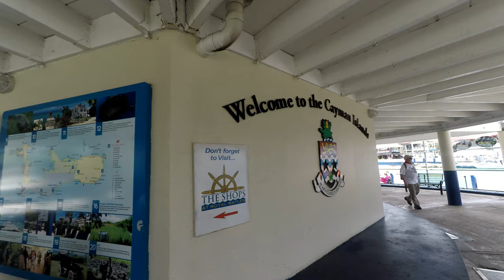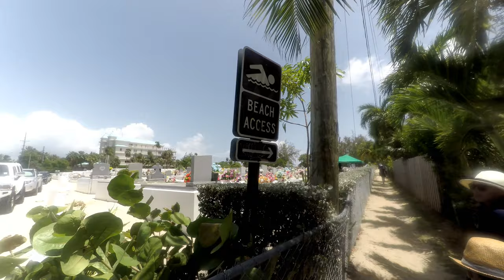Grand Cayman via Cruise - Cemetery Beach, Public Bus & Cruise Ship Sail Away (4K)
Georgetown of the Grand Cayman islands is a popular stop for cruise ships on Western Caribbean routes.  We were there recently in July 2018 aboard the Holland America ms Veendam as part of a 14 Day Cuba cruise round trip Boston.  We wanted to go for a DIY excursion.  Cemetery Beach is lauded as one of the best beaches nearby the Cruise Terminal, so we wanted to check it out.

Apparently it was easy to access via a Grand Cayman bus, which actually looks like a van, and performs as a mainstay of the island's public transportation.   If you look at Google Maps, it will be at the location called "The Public Transit Bus Depot" next to Heroes Square.  The bus stop is about a 5 minute walk from the North Terminal.   There was a bus already waiting there, and it took about 20 minutes to reach Cemetery Beach, with the bus driver making a couple of stops.  The cost was only about $2.50 per person, so definitely much more economical than taking a private taxi.

At the end of the video we show a bonus footage of our cruise ship sailing away from Grand Cayman onto the next port.